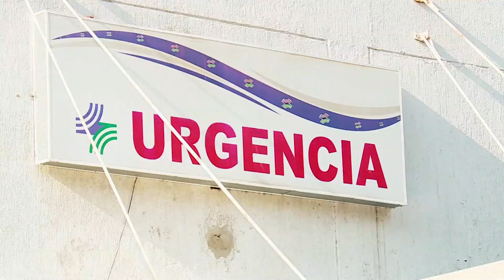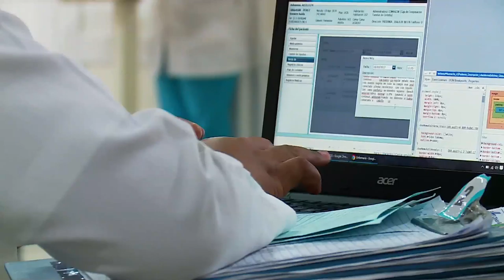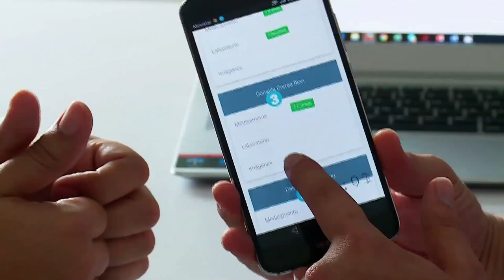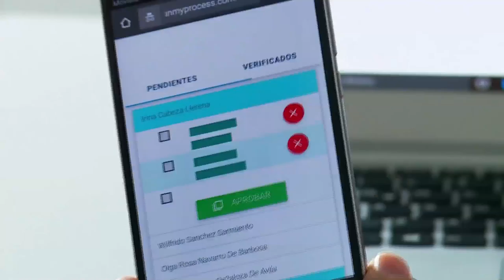SICOM, un Sistema de ordenes médicas que mejora el servicio de salud Cap 12 -02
SICOM es un Sistema de ordenes médicas que pretende mejorar el servicio de salud por medio de la web